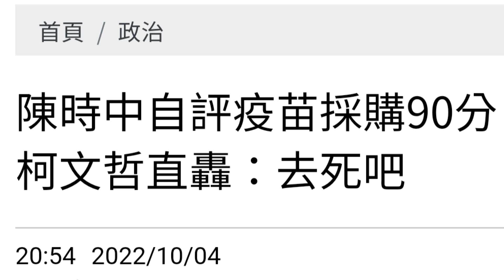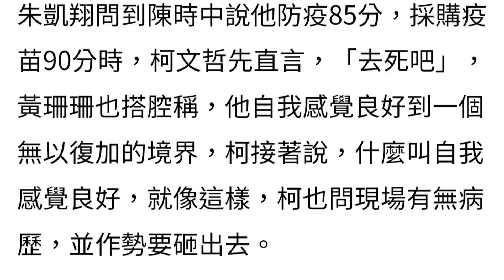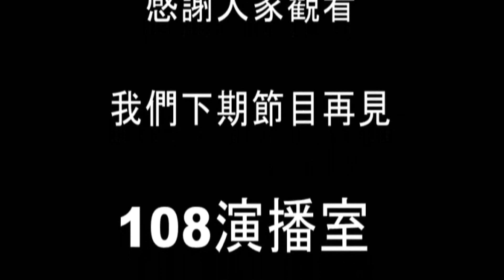108演播室：陳時中給自己疫苗採購打90分，柯文哲轟去死吧。2022.10.04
会员连接